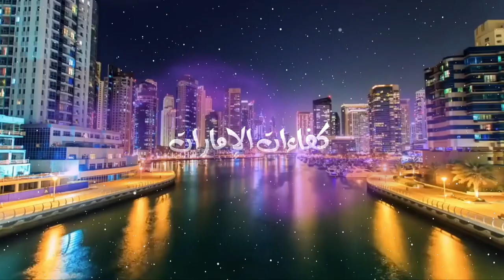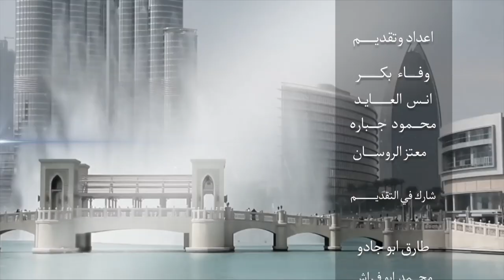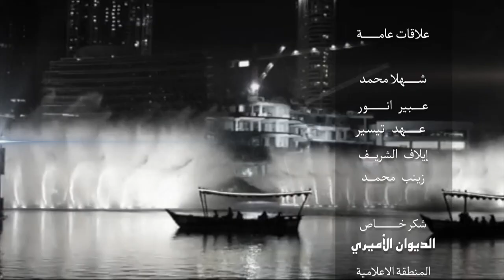Al Kashkha Perfumes